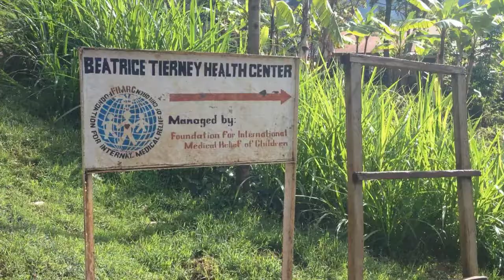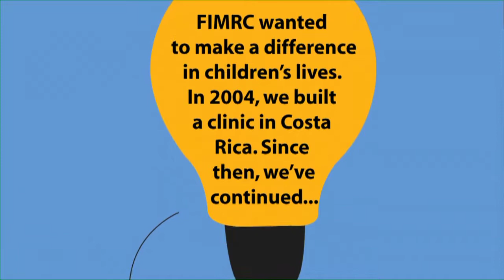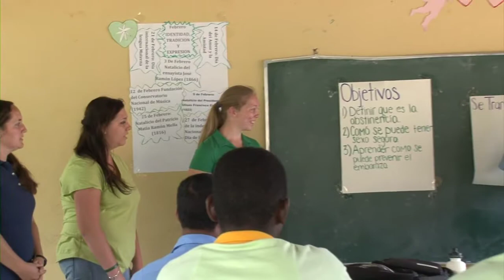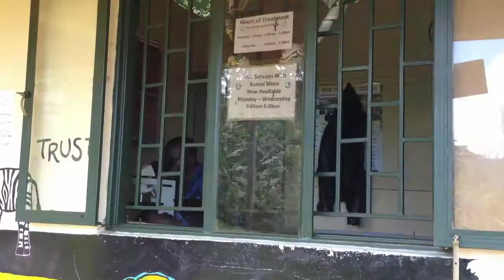Our Journey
The Foundation for International Medical Relief of Children (FIMRC) serves to provide medical care for underprivileged and medically underserved families around the world.